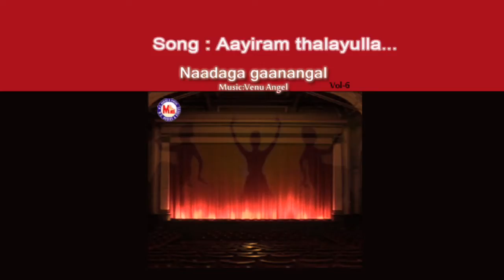Aayiram thalayulla - Naadaga Gaanangal VOL 6